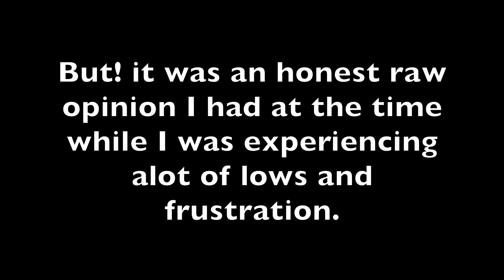I WAS EXPOSED TO COVID-19!! Ducati Panigale Daily Vlog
Whats up guys welcome to todays video! Today I want to talk about how I was exposed to the corona virus (Covid-19) and the aftermath of having to deal with that challenge!! What Have I been doing, did I get sick!!?? All that and more on todays video!!